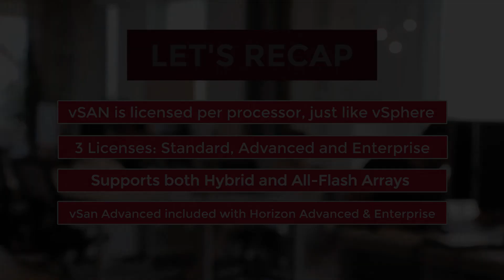How to License vSAN Video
If you want to know “How do I license vSAN?”, Perry Peterson, MicroAge’s Director of Practice Management, provides an easy to follow overview in this explainer video.